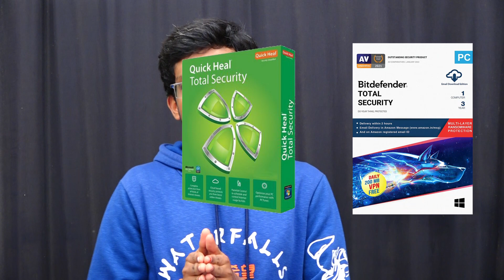Are You Using Antivirus of Crack version ? || Working of Virus || Telugu || THINK & EXPLORE || ANVY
Are You using crack version of antivirus or trail version or Premium version?

Whether we need antivirus or not?
Difference between Firewall and antivirus.
Differentiation of percentage for antivirus and firewall
What is firewall?
what is antivirus?